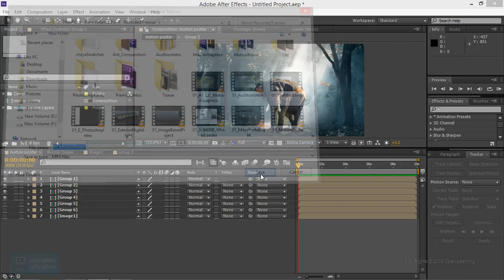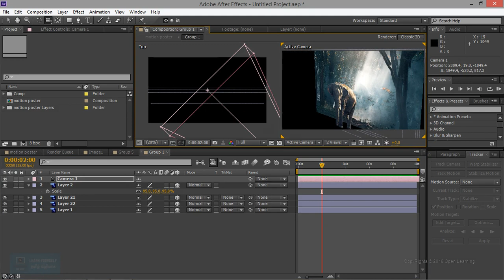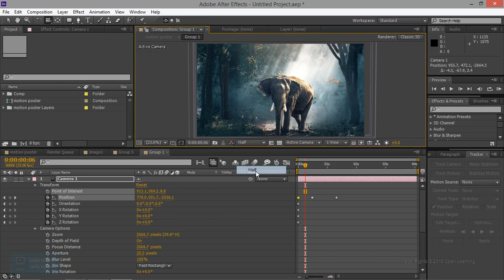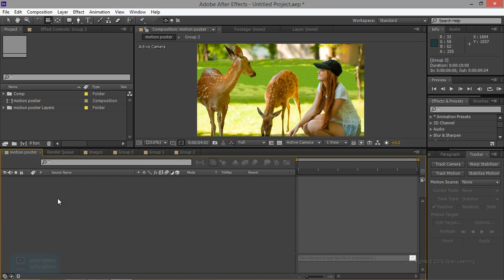Motion Poster in After Effects| Animation in After Effects | Lesson 5/10 | Tamil Tutorial